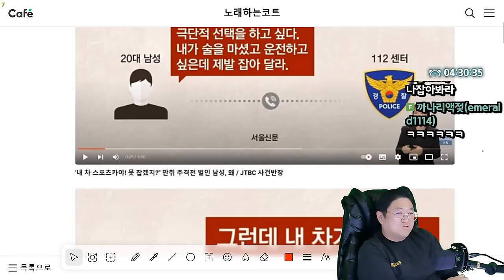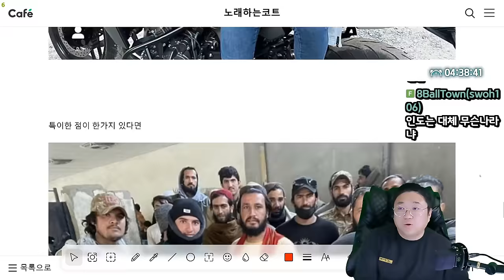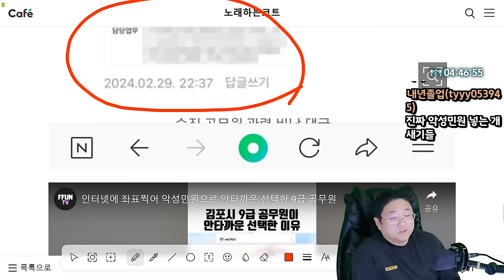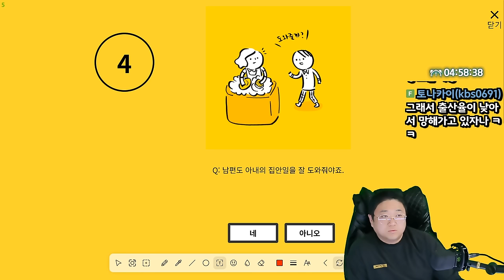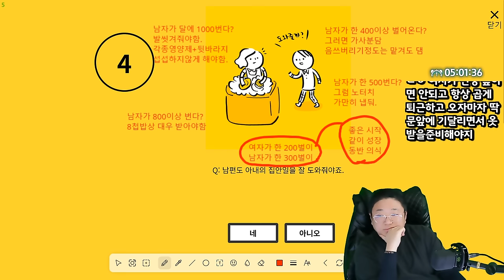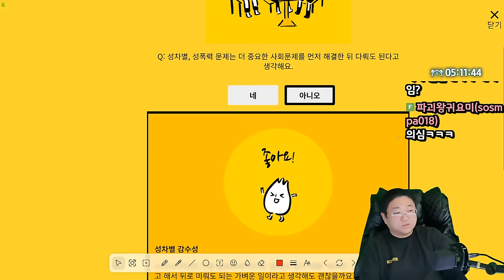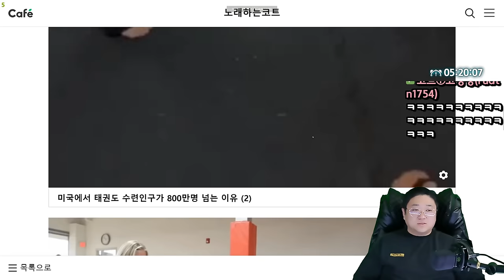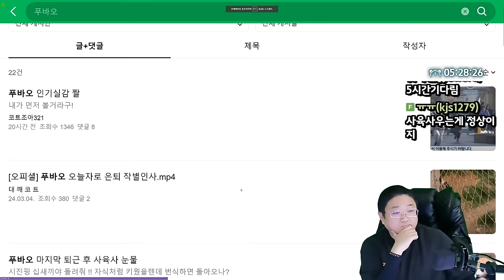요즘 남자들 찐따남들 보이면 ㅈㄴ 놀리네 ㅋㅋㅋㅋㅋ(24.03.07-5)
0:00 현실에서 GTA하는 20대 남성
1:10 '그 자동차' 아반떼 N
7:40 인도 여행갔다가 ㄱㄱ당한 부부 근황
13:00 인터넷 카페 좌표 찍힌 김포시 공무원 자살
19:20 여성혐오 테스트
45:50 지구 멸망의날 인터넷..JPG
48:44 미국에서 태권도 수련인구가 800만명이 넘는 이유
50:35 [썸네일] 요즘 남자들 찐따남들 보이면 ㅈㄴ 놀리네 ㅋㅋㅋㅋㅋ

[음원출처]